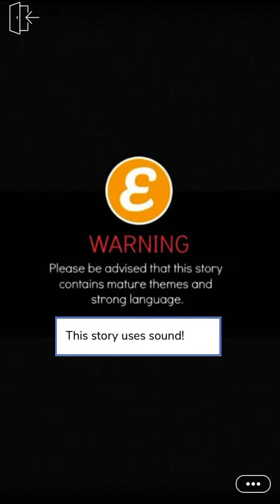Love Came To Kill Us (Part 15) Episode Choose Your Story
Love Came To Kill Us Episode 15

Famous assassin Kahlani Santos takes a job with the boss of Italy and America but it turned out to be a lot more than just a job. It's steamy, hot and deadly!

Credit: Issy Jones
Author’s IG: @malika_hbd12